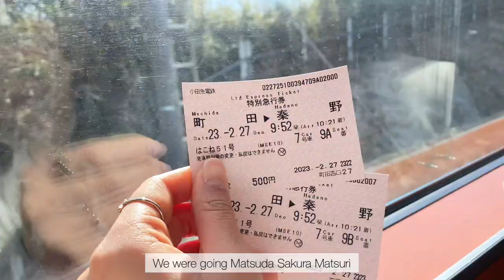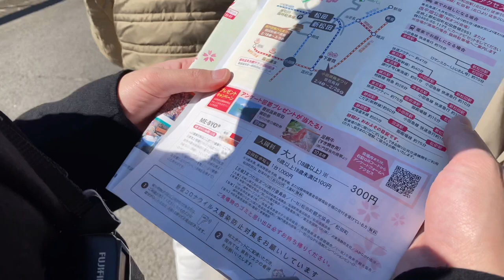Matsuda Sakura Matsuri Vlog 🌸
Hey guys, I went to see Kawazu Sakura which blooms in late February - Early March at Matsuda. It was all pink and  super cute🌸🌸 I and my bf did a little picnic there and took a lot of photos haha. If you guys wanna see Kawazu Sakura and don't have time to go to Shizuoka, I recommend here cause It's only 1 or 2 hrs from Tokyo. (By the time I uploaded this vlog, I think Kawazu Sakura is already gone)